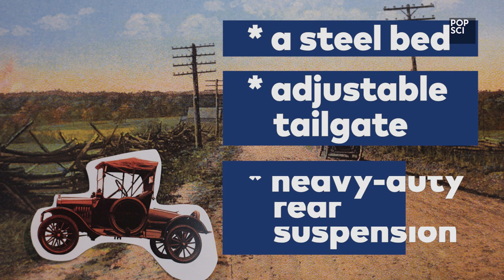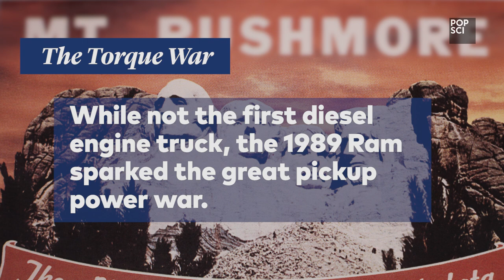The Evolution of the American Pickup Truck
Pickup trucks are one of the most popular types of vehicles in America. But how did they come to be? Here's a chronological history of American pickup trucks from 1925 to today.

Video by/Producer:
Tom McNamara

Research:
Chuck Tannert